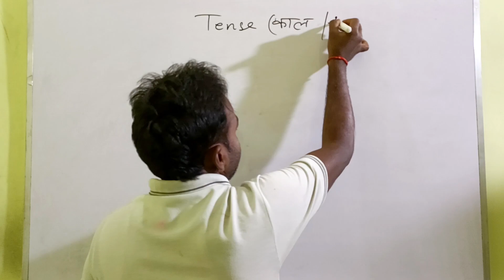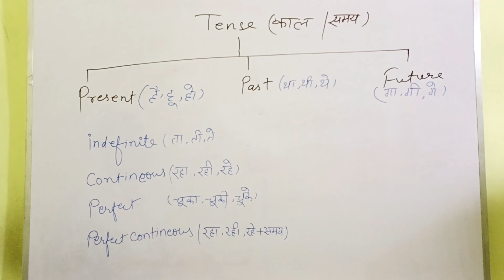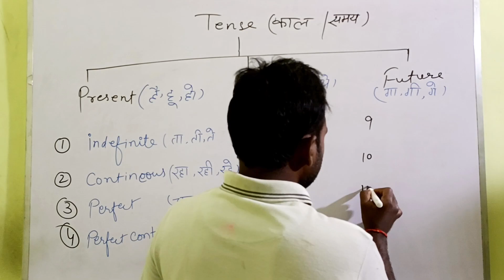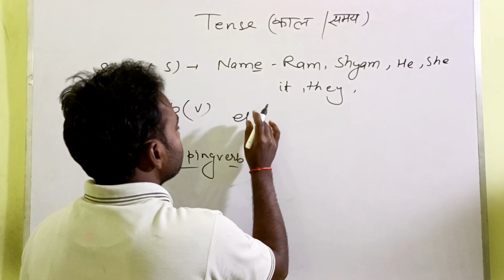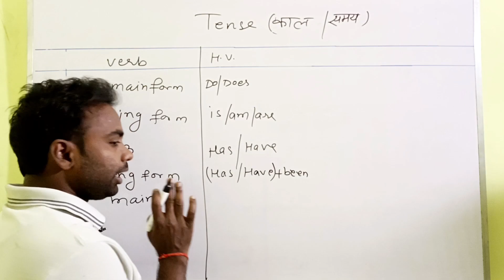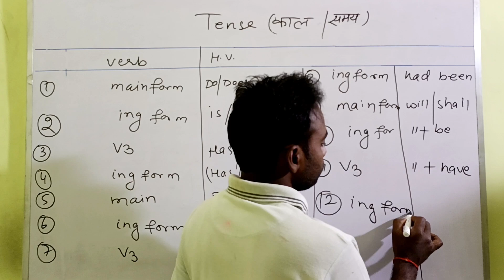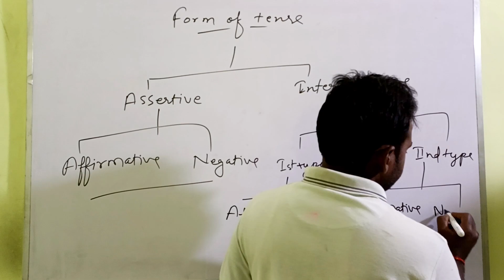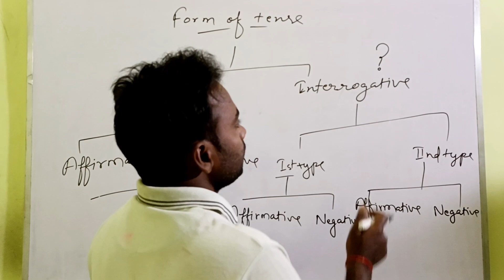Tense ||एकदम 0 से || ट्रान्सलेशन के लिए इतना जरूरी है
Hello
         Dear students myself Ajay Singh

About-विद्यार्थी हित को ध्यान में रखते हुएYASH GROUP OF INSTITUTIONके यूं ट्यूब चैनल पर प्रतिदिन प्रतियोगिता एवं बोर्ड सम्बंधित विषयों के टापिक्स के विडियो उपलब्ध होते रहेंगे।YASH GROUP OF INSTITUTIONका प्रयास रहेगा कि आप सभी के उम्मीदों पर खरा उतरे और दिन प्रतिदिन आप सभी तक अच्छा से अच्छा पाठ्य सामाग्री उपलब्ध कराते रहे । आपके स्नेह, कमेन्ट एवं व्यूज देखकर हमें ताकत मिलती है ।हमें पूरा विश्वास है कि YASH GROUP OF INSTITUTION चैनल आप सभी के लिए एक बेहतरीन प्लेटफार्म सिद्ध होगा ।तो जुड़े रहिए हमारे चैनल के साथ एवं अपने ज्ञान को बढ़ाते रहिए ऐसे हि नये अपडेट एवं विडियो पाने के लिए चैनल को सब्सक्राइब एवं बेल आइकन को दबाना ना भूलें।
धन्यवाद (YASH GROUP OF INSTITUTION)

intended

All rights to above music label All
owner

purpose such as criticism,
comment,news, reporting, teaching,
is a use permitted by copyright
status that might otherwise be
infringement .Non profit-educational

अस्वीकरण

उपरोक्त संगीत लेबल के सभी अधिकार संबंधित स्वामी के लिए सभी अधिकार सुरक्षित